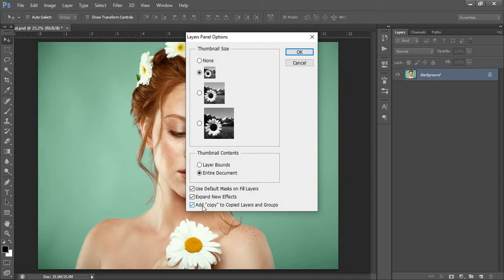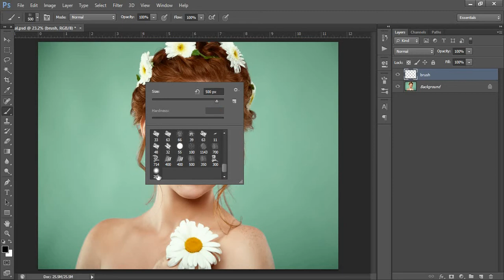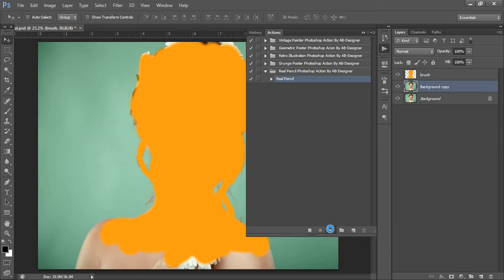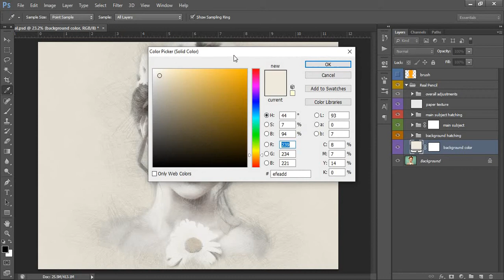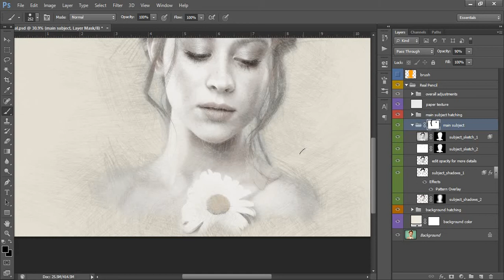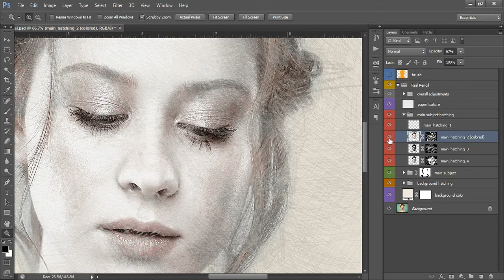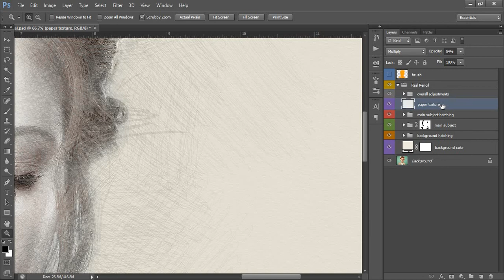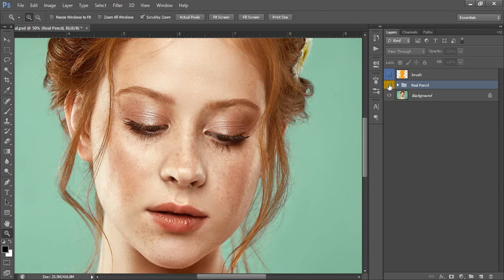Photoshop Tutorial | Real Pencil Photoshop Action